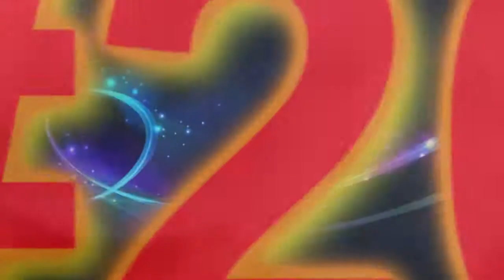Top 20 Favorite Pokemon Battle Themes (Part 1)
This is a video of my appreciation. Sorry for my horrible voice but it's hard to read off of a script, especially when you have to edit it yourself. Anyways, expect Part 2 to come out soon! ^.^